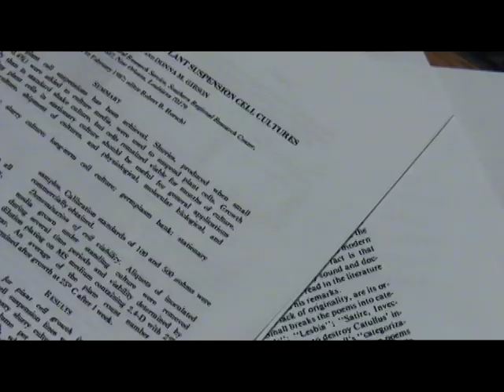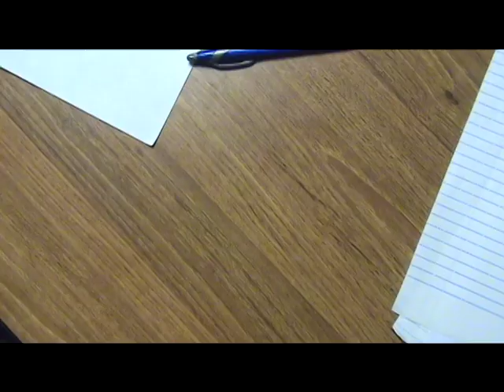West Nile: Trailer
An outbreak of an unidentified virus has occurred at a suburban high school, putting over a thousand students and others at risk.  In a story that is all too realistic, Jack Hewitt (a member of the Student Council) had warned the school of the pathogen's potential threat, but nobody listened.  Now that the school is under quarantine and about to collapse, he must find a way to stop the spreading disease before its too late, even while facing extreme danger after finding out his school's government has its own disturbing agenda.  Can he stand up to the rogue President of the Student Council?  Can he save the school? Can he save...himself?

Winner of:
2nd Place at the 2009 Niles West Film Festival
People's Choice Award at the 2009 Niles West Film Festival